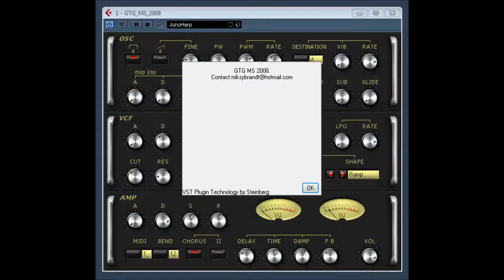GTG MS 2008 by GTG Synths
Mike Sybrandt, alias Mik of Denmark, alias GTGSynths, has been developing synthesizers for a long time now, but now sadly no longer develops synths for freeware / donationware.
web archive ( try different dates for more synths) click text for download.

you may also want to try ?